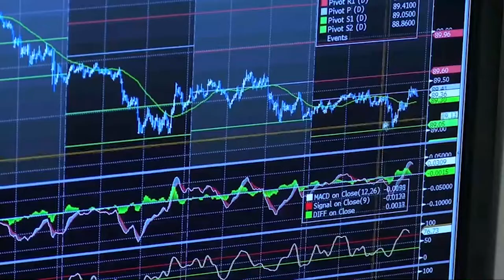El Ibex se mantiene en positivo tras el acercamiento China EEUU y pese a Inditex